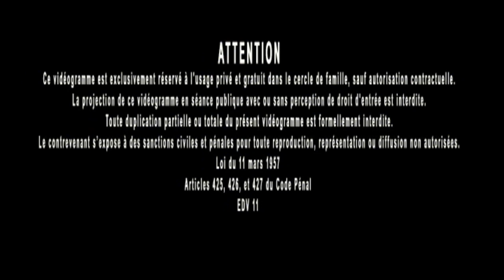Jacques Grimault | Philosophe vs sophiste, transmission du Vrai & expérience, leurre & propagande